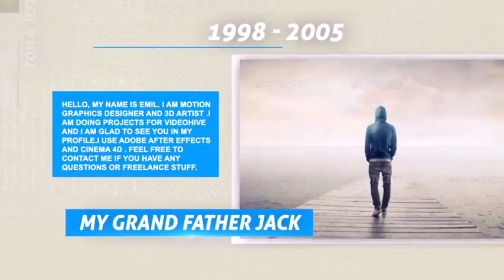My Sweet Family | After Effects Template 13015587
MAIN FEATURES Used Videos Not included in Main File FullHD 1920?1080 project No plugin required Fast render Easi... (video-displays)